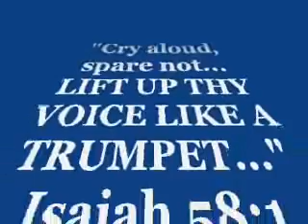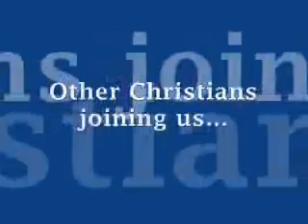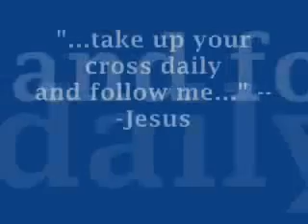Bantayan Island Preachers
Preachers carry cross and preach all over streets from island to island last July '06 in the Philippines.